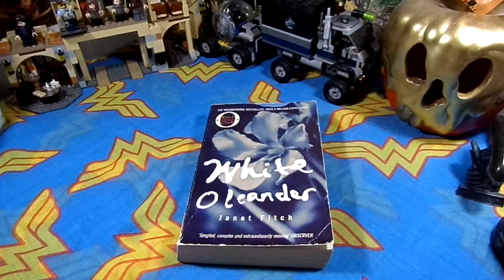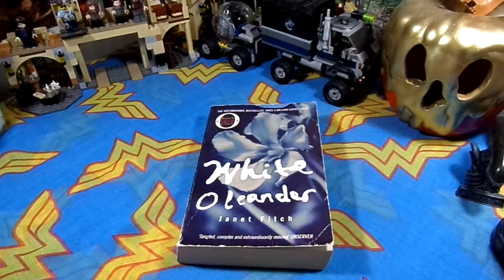BOOK: Janet Fitch "White Oleander"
Welcome to a new BOOK Janet Fitch "White Oleander"